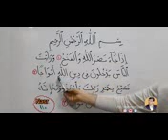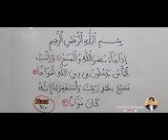Quran/Nəsr surəsi qısa tərtil oxunuşla - İlkin Həsənzadə